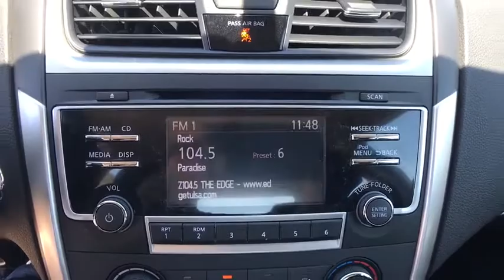2017 Nissan Altima Nissan Of Muskogee, Used cars, Muskogee New cars, Muskogee Vehicle service, Musko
Easy Auto Finance Muskogee Oklahoma
2017 Nissan Altima 2.5 SR - Stock#: N4324 - VIN#: 1N4AL3AP9HC242438